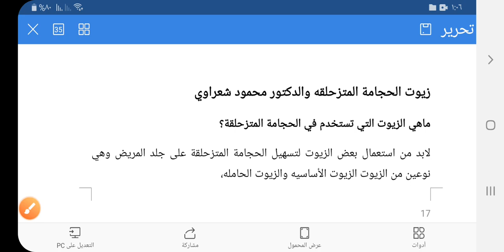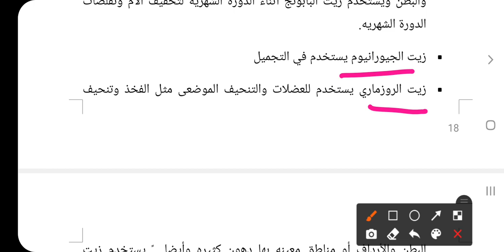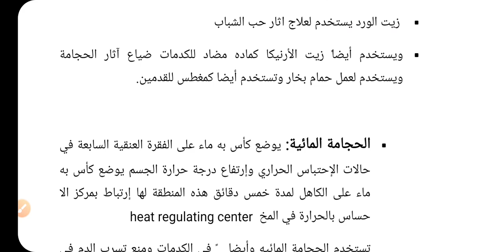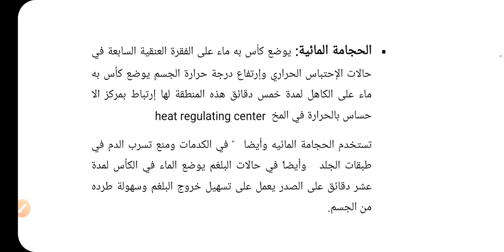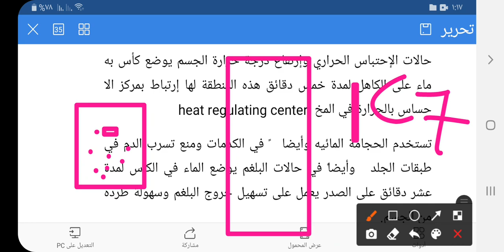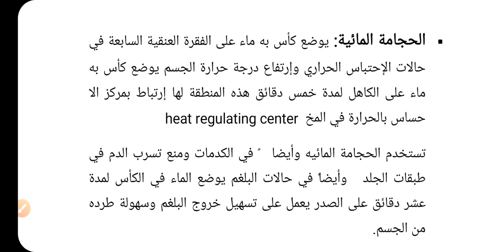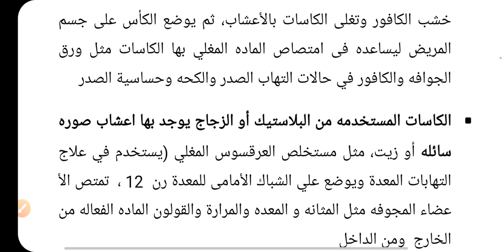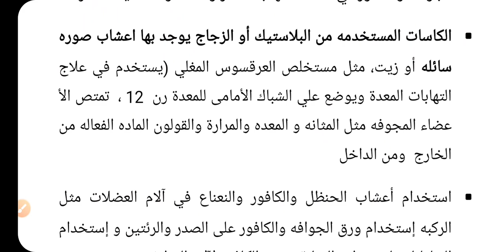الحجامة المتزحلقة والزيوت المستخدمة فيها oils for massage cupping therapy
د ابتسام هاشم عثمان المحاضرة الثالثة من دورة تعلم الحجامة، تعليم الحجامة
الحجامة المتزحلقة